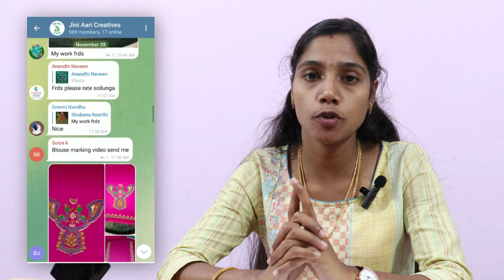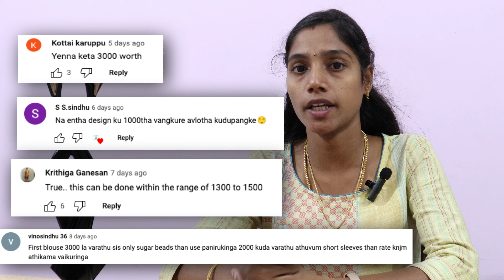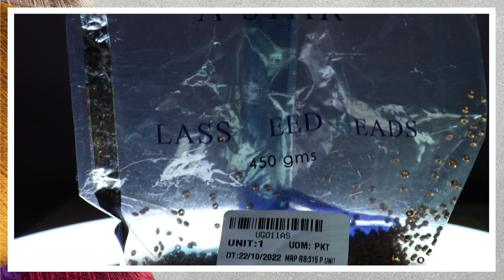💥🤑Aari Blouse Rate Fixing Method | 🤯 அய்யயோ ஏன் இவ்வளவு Amount⁉️ 💵 | Only On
Hi Friends,
Aari designers community:

Last two days, I designed and stitched 2 simple beads work blouse.
Green Blouse: Rs.3000 with stitching
Blue Blouse: Rs.2500 with stitching

so totally I eared Rs.5500 in 3 days.

Video Elements:
Sound Effect by Cristian_Changing: